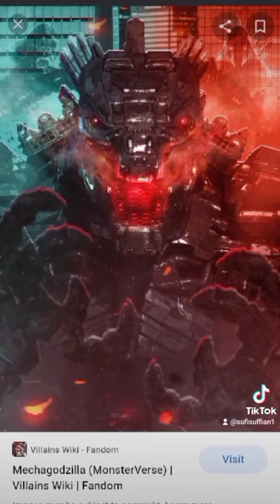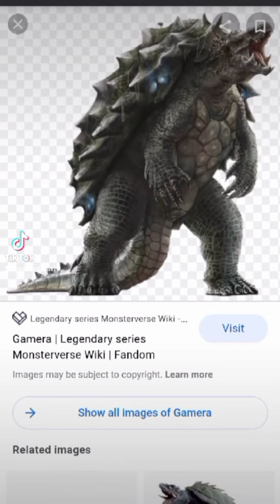Tik Tok Boboi Budak Upin Ipin | Tik Tok Godzilla Vs Kong | Tik Tok Malaysia🇲🇾🇲🇾🇲🇾🇲🇾